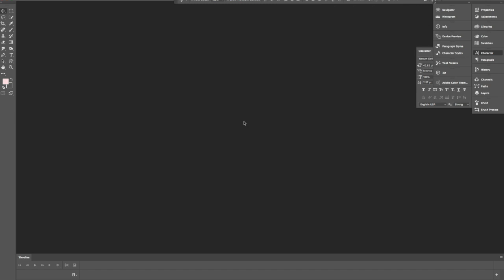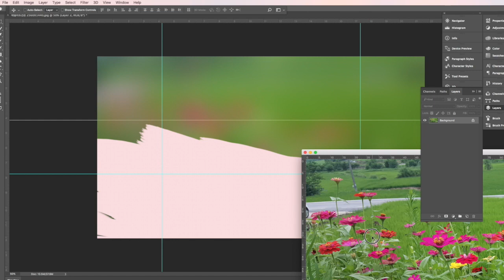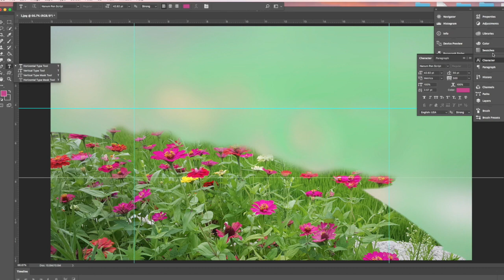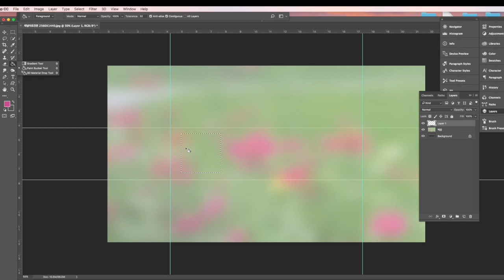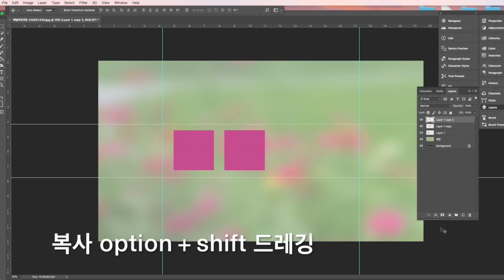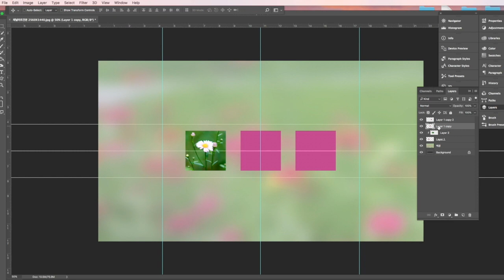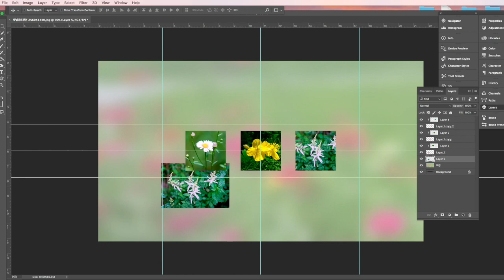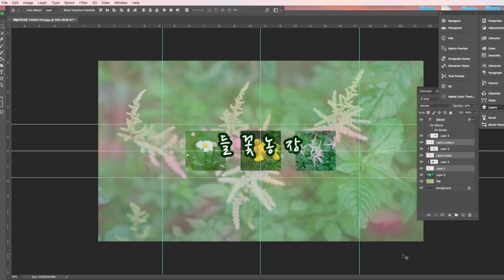[포토샵 강좌 7] 👍 클리핑마스크 를 이용해 채널아트 만들기 Clipping mask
채널아트 고민하는 분들 많아서 클리핑마스크 를 씌워서 간단하게 채널아트 만드는 방법을 다시 한번 올립니다.

Let's make Channel Art with Photoshop Clipping Mask.